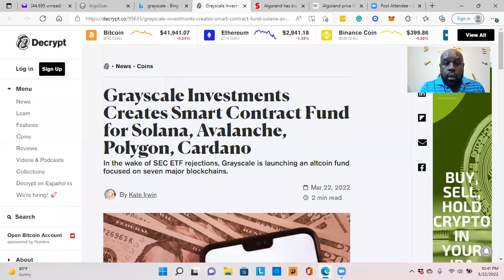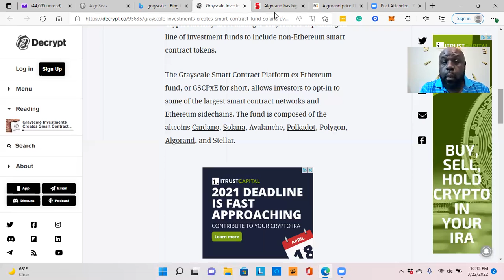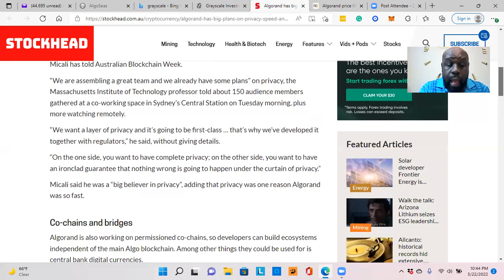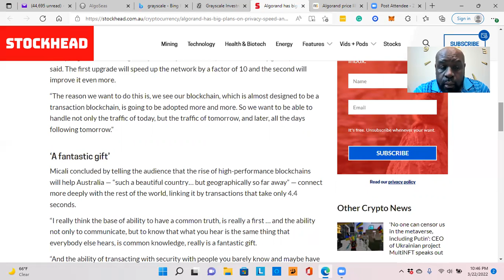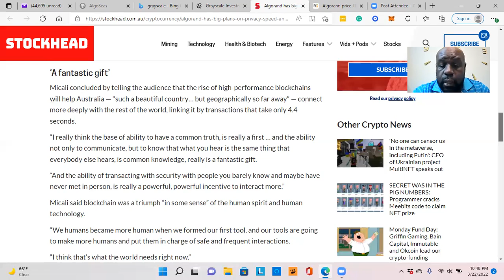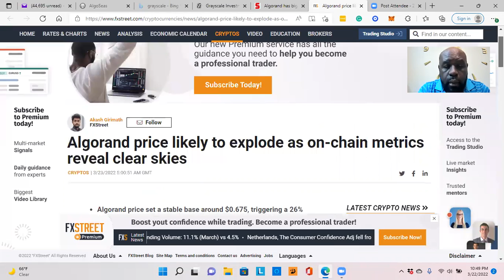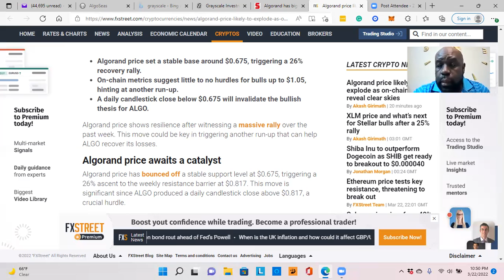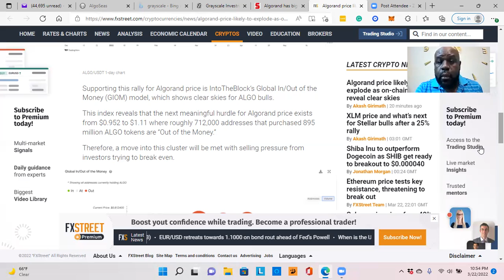Algorand's path to OVERTAKE eth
New Adoption for algo through grayscale and other platforms